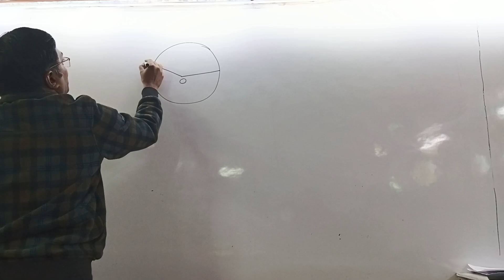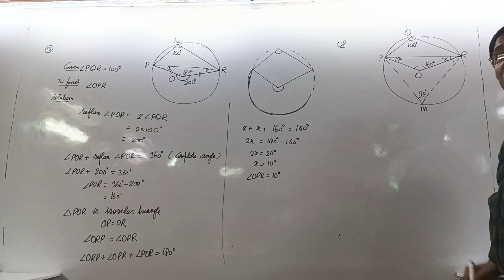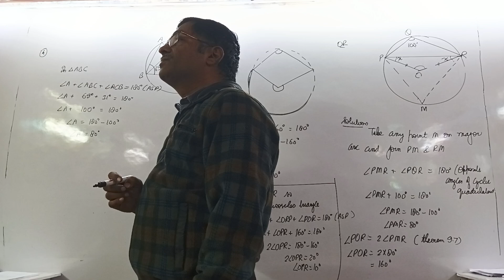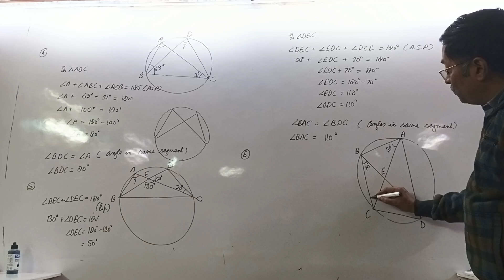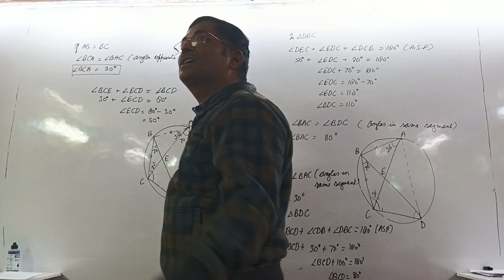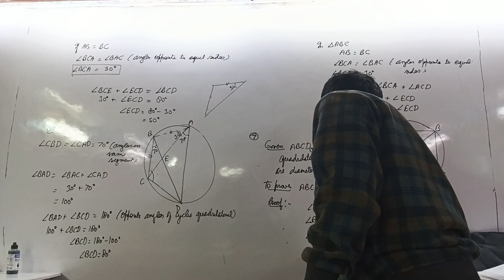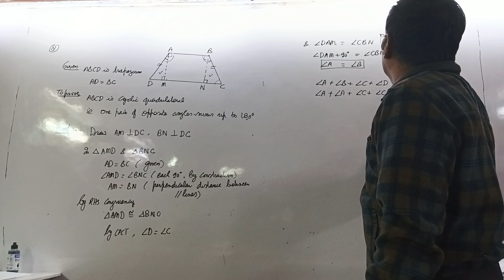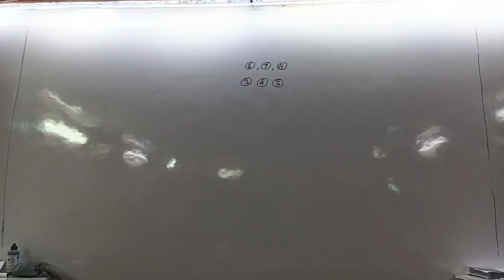circles 11th December